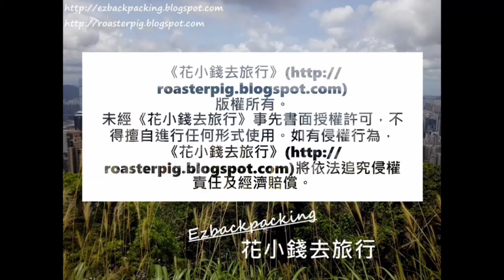黃時鐘花開@香港賞花2021 Turnera ulmifolia ターネラ ウルミフォリア,Hongkong